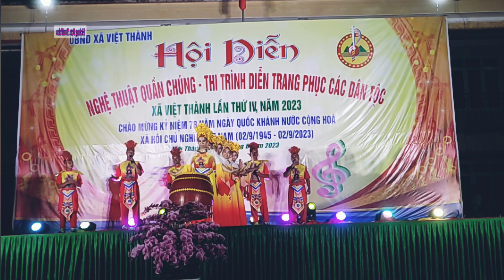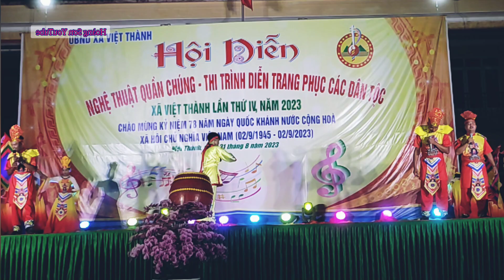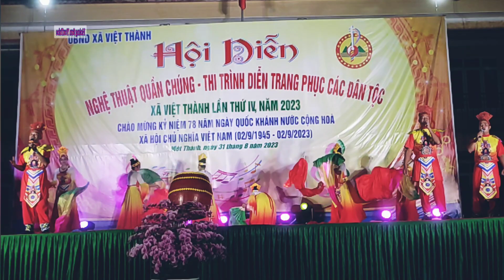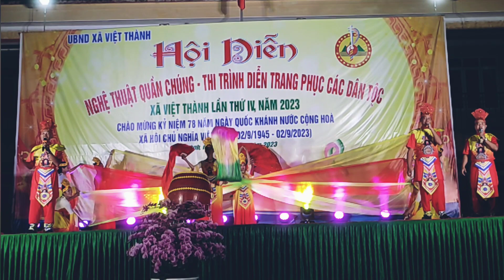Dòng máu lạc Hồng | hát múa nghệ thuật quần chúng | thôn Phúc đình Việt Thành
các bạn đừng quên đăng ký và bật chuông để nhận thông tin về những video sau